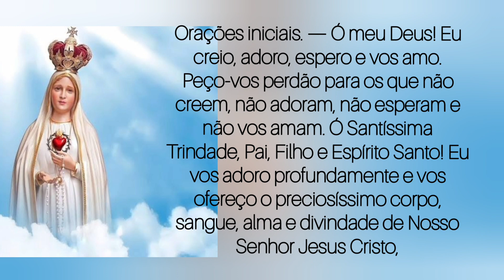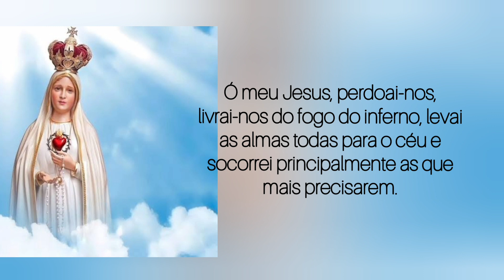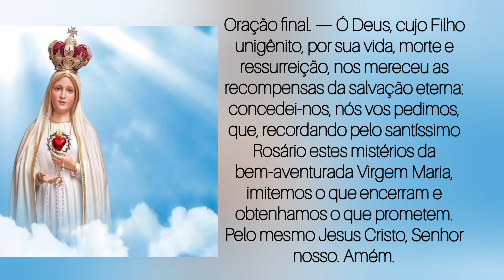Novena de Nossa Senhora de Fátima | 6 dia